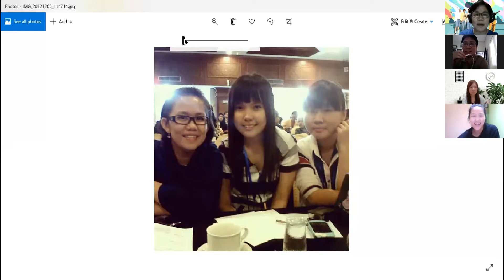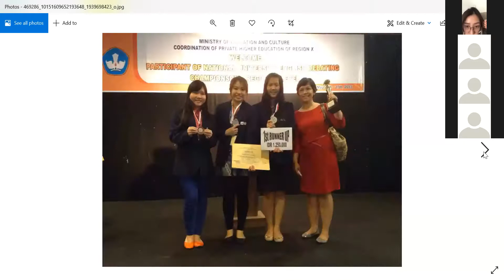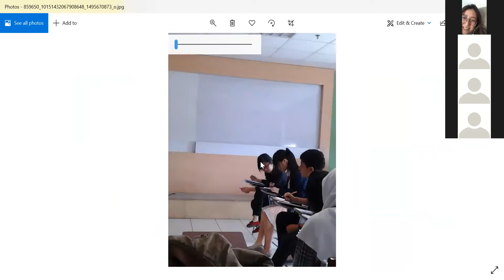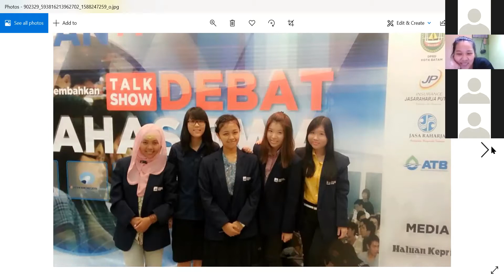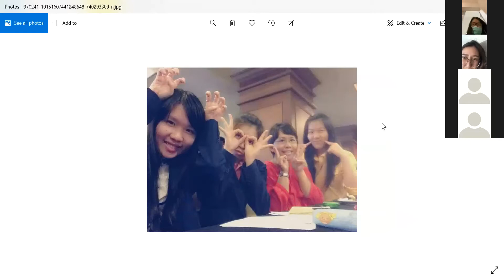ENGLISH DEBATING CHAMPIONSHIP DEBATERS REUNION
Time flies.
it was 9 or 10 years ago we set up our debut on the english debating championship.
now, here we are meeting each other online but yet it was an awesome dating